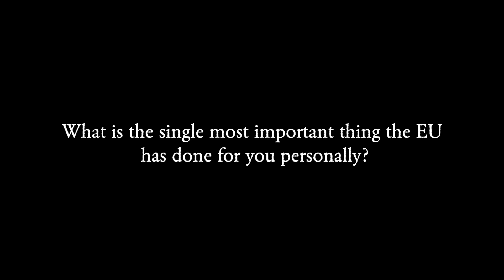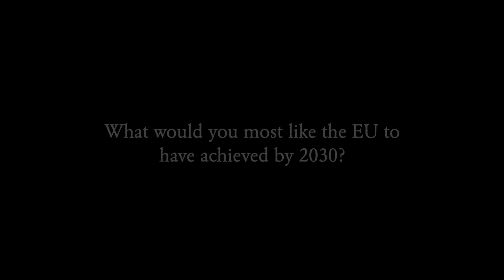Europe's Stories: Heather Grabbe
Europe's Stories interview with Heather Grabbe.